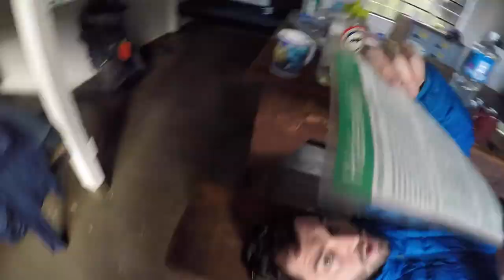Pacific 2017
This has been a wild year - I've spent 3 tourist seasons on 3 different islands, guiding on snorkel, whale watch, and dolphin swim tours. Maui, I love you. San Juan Island, you feel like home. Kaikoura - you've reinvigorated me. I've never been in so much saltwater, and it feels amazing! See some of the highlights from 2017 here, and check out my blog for more.

Live yo life.

Song by Little May & Sonny Alven
Boardwalks - Sonny Alven Remix